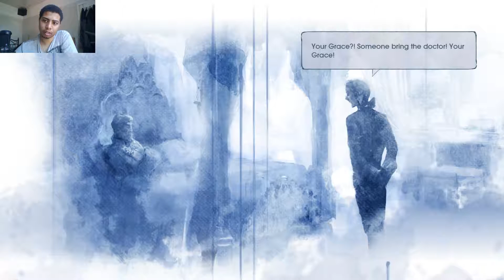Child of Light - Part 4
We continue through the well and find...